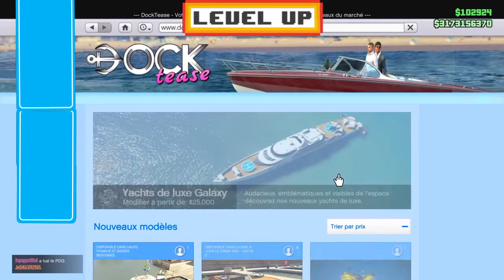Les lobby c fini :(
Snif snif